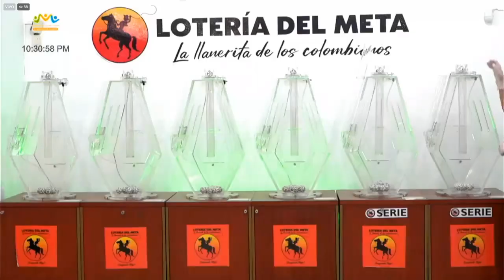LOTERÍA DEL META Resultado MIÉRCOLES 23 de febrero de 2022 PREMIO MAYOR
Hola buenas noches, te presentamos los resultados de las loterías y chances en Colombia, vamos con el Resultado para la Lotería DEL META del MIÉRCOLES 23 de febrero de 2022.

Resultado META 23 de febrero
Resultado MIÉRCOLES 23 de febrero
Resultado de la LOTERÍA DEL META MIÉRCOLES 23 de febrero de 2022
LOTERÍA DEL META 23 de febrero
LOTERÍA DEL META 23 de febrero Premio MAYOR

LOTERÍA META
resultado META
META
resultado META
lot META
LOTERÍA DEL META anoche
LOTERÍA META